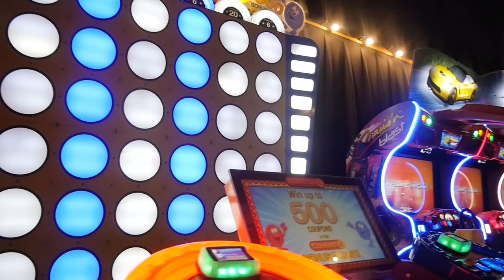I Got to Hang Out With Creative Ryan - Philly Creative Link Up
Headed out to Philly to hang out with some dope creatives from Atlanta. I think its so important as a creative to make the effort to connect with other creatives and do simple things like illegally shoot in arcades.

Needless to say, Creative Ryan and his team are dope. They showed hella love, and I was able to pick his brain on a few things I have been struggling with on my creative journey.

ADVICE: Never be afraid to reach out and say he, i appreciate what you are doing or Hey! Im really struggling with this can you take a look? DO IT. YOULL BE AMAZED

More Baejing and  BTV

Baejing Televised Visuals
officialBTV.com

officialBTV.com